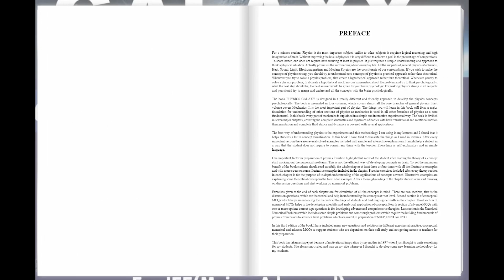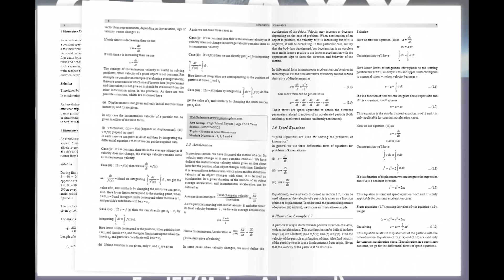Physics Galaxy Volume1 Mechanics for JEE & Physics Olympiad | 3rd edition | Ashish Arora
Are you gearing up for the IIT JEE Main and Advanced exams? Physics Galaxy: Vol 1 – Mechanics 3rd Edition by Ashish Arora is your perfect companion. This highly recommended book offers a deep dive into Mechanics, providing clear concepts, in-depth explanations, and advanced problem-solving techniques that match the IIT JEE syllabus.

Key Features:

1. Authored by Ashish Arora, one of the most respected names in Physics education.
2. Tailored for both JEE Main and JEE Advanced aspirants.
3. Ideal for mastering Mechanics, one of the core topics of IIT JEE Physics.
Step-by-step problem-solving techniques that enhance conceptual clarity and speed.
4. Hundreds of JEE-standard practice questions for honing problem-solving skills.
5. Updated content based on the latest JEE syllabus and exam trends.
6. Detailed insights into tricky concepts with illustrative examples to simplify learning.

Grab this essential resource and boost your confidence for the JEE exams with a structured, strategic approach to Mechanics!